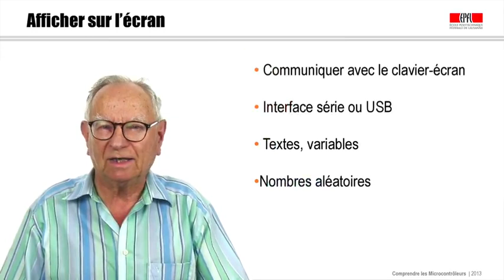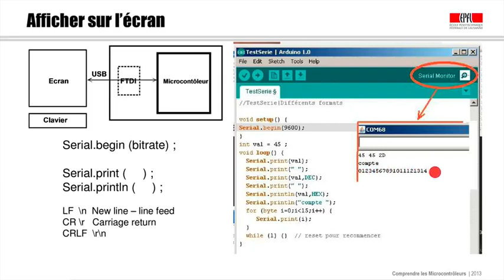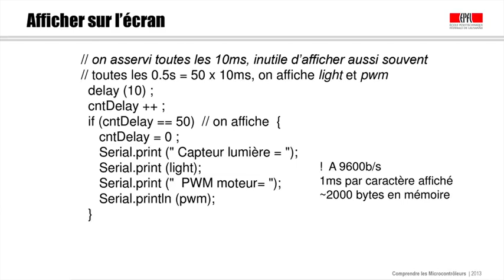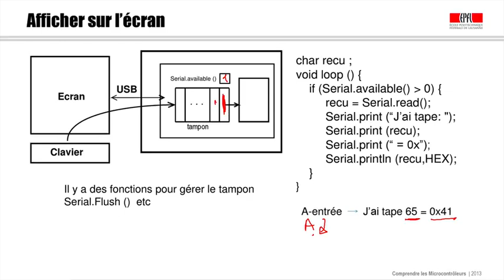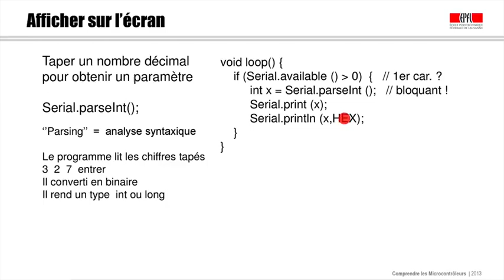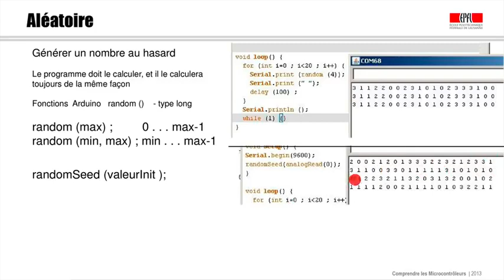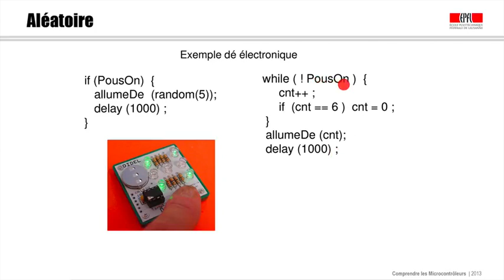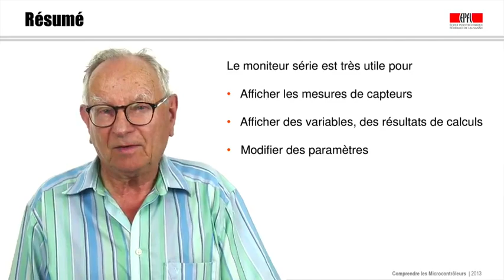4 5 Afficher sur l 'écran